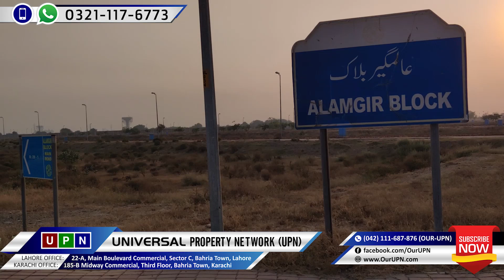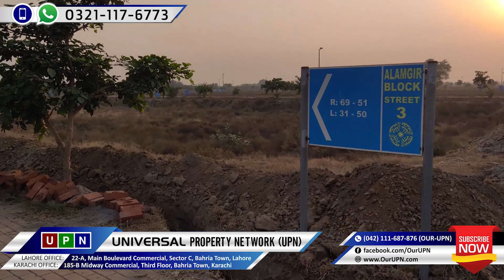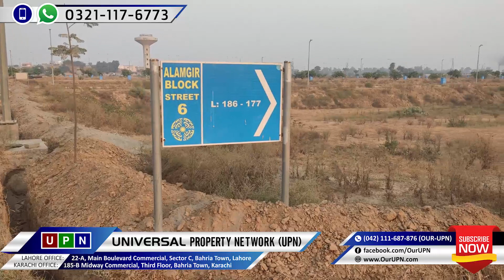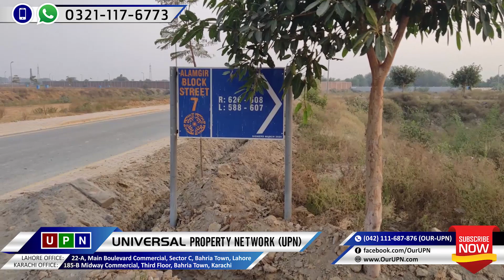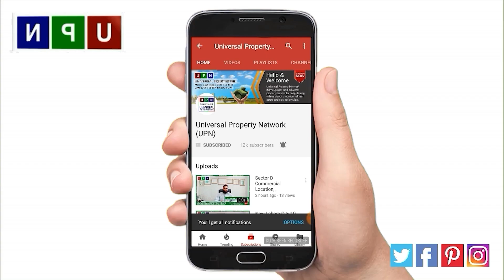10 Marla Cheapest Plots For Sale In Alamgir Block | Bahria Town Lahore | Best Investment Opportunity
10 Marla Cheapest Plots For Sale In Alamgir Block | Bahria Town Lahore | Best Investment Opportunity

Alamgir Block Bahria Town Lahore offers the cheapest plots of 10 Marla. This block provides huge investment opportunities. Plots in Alamgir Block are available in the price range of 45 lacs to 60 lacs. This block is completely developed where the possession is announced so far. Despite the complete development still, the plots' prices are reasonable and good to invest in. It is easily accessible while some of the development work is also progressing.